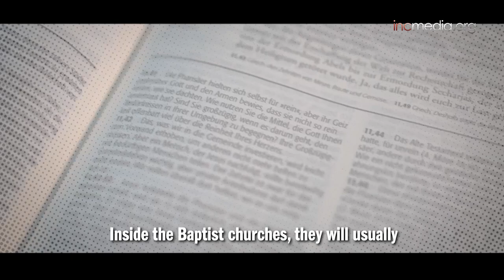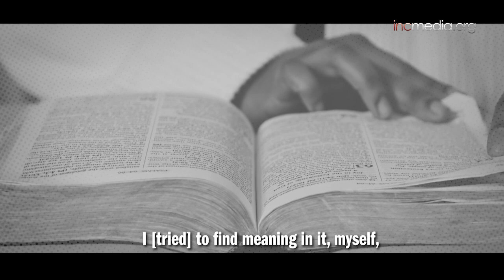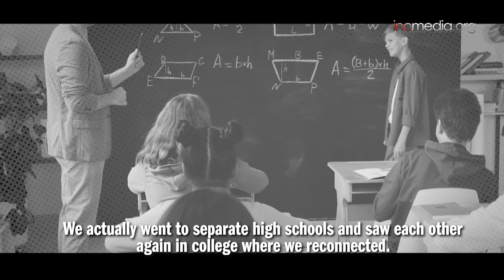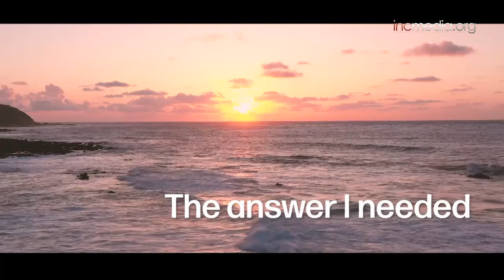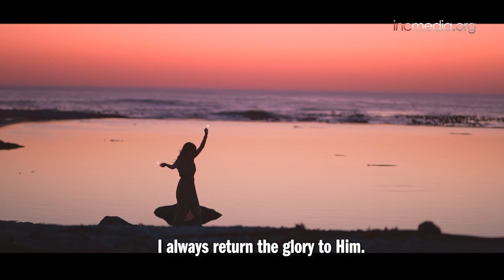Something Was Missing in My Life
Searching for a connection to God, Emani had biblical questions no one could seem to answer. In college, an old friend helps her find her way to the truth.